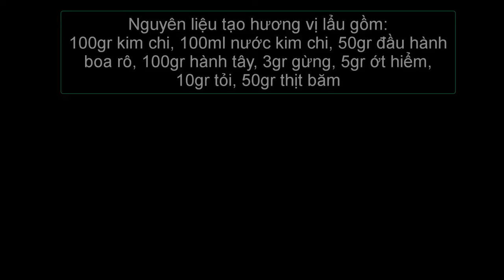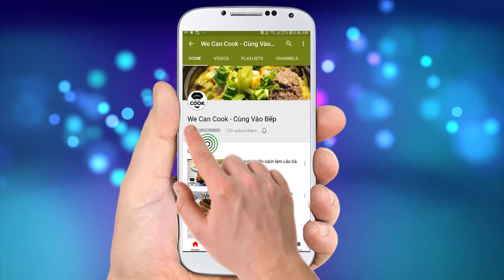CÁCH NẤU LẨU KIM CHI HẢI SẢN CHUẨN VỊ HÀN (Hotpot Kimchi Jeongol)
Để kỷ niệm cột mốc tập thứ 200, trong số này mình sẽ đãi cả nhà một món lẩu hải sản rất thơm ngon nồng nàn hương vị đất nước Hàn Quốc. Đó là lẩu kim chi trứ danh với hương vị thơm ngon chua chua cay cay ngọt ngào các loại thịt bò, hải sản, nấm, rau củ quả. Bảo đảm cả nhà sẽ có một bữa tiệc hoành tráng cho gia đình nhé!

@ Các bước thực hiện:
Bước 1: Nấu nước dùng:
- Cho gừng, tiêu, tỏi, cá cơm vào túi nhỏ cho vào nồi nấu cùng củ cải trắng, hành tây, phổ tai kombu, ớt hiểm từ 1-2 tiếng. Nước sôi vớt bọt, hạ lửa nhỏ.
Bước 2: Trộn các gia vị nêm nước dùng với nhau.
Bước 3: Cho dầu vào vào nồi nóng, phi thơm gừng, tỏi, hành tây, hành boa rô. Sau đó cho thịt băm, ớt, kim chi vào xào thơm. Tiếp cho 1/2 lượng gia vị vào xào cùng.
Bước 4: Nồi nước dùng sau 2h thì vớt bỏ nguyên liệu và đổ nước dùng vào nồi đang xào thơm ở bước 3. Tiếp tục cho 1/2 lượng gia vị còn lại vào. Nấu sôi vớt bọt là xong nồi lẩu.
Bước 5: Thưởng thức lẩu kim chi với hải sản, ba chỉ bò, nấm, rau củ quả, tàu hủ và mì trứng.

@ Nguyên liệu gồm:
+ Nấu nước dùng:
1. Nước: 2500ml
2. Hành tây: 100gr
3. Củ cải trắng: 100gr
4. Hành boa rô: 50gr
5. Ớt sừng: 1 trái
6. Phổ tai kombu: 10gr
7. Cá cơm khô: 50gr
8. Tiêu: 2gr
9. Tỏi: 15gr

+ Gia vị:
1. Bột nêm hondashi: 10gr
2. Bột ớt hàn quốc: 20gr
3. Bột nêm bò hàn quốc: 20gr
4. Muối: 2gr
5. Dầu ớt: 20ml
7. Tiêu hạt: 1gr
10. Đường: 20gr

+ Tạo hương nước lẩu:
1. Kim chi chua: 200gr
2. Hành tây: 100gr
3. Hành boa rô: 50gr
4. Ớt hiểm: 1 trái
5. Tỏi: 10gr
6. Gừng: 3gr
7. Thịt băm: 50gr
8. Nước dùng cá cơm: 2 lít

+ Nguyên liệu ăn kèm:
1. Ba chỉ bò: 500gr
2. Tần ô: 100gr
3. Cải thảo: 200gr
4. Nấm đùi gà: 100gr
5. Nấm đông cô: 100gr
6. Nấm kim châm: 100gr
7. Nấm bào ngư: 100gr
8. Nấm ngọc châm: 100gr
9. Cà rốt: 50gr
10. Tàu hủ tròn: 1 cây